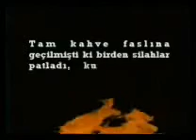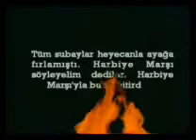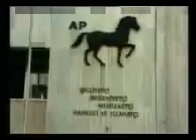12 Eylül Darbesi 18. Bölüm